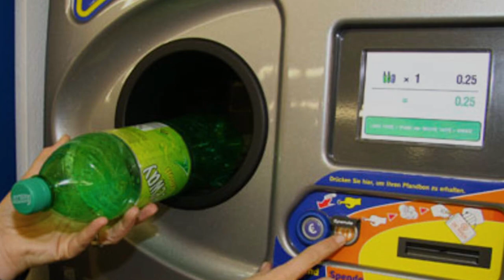أغرب فرص عمل برواتب عالية جدا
فرص عمل برواتب عالية جدا